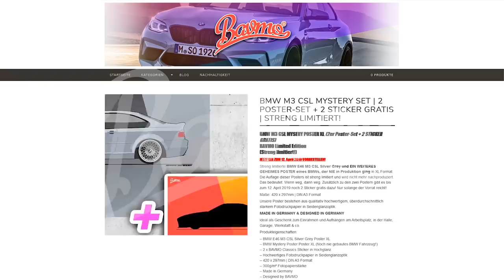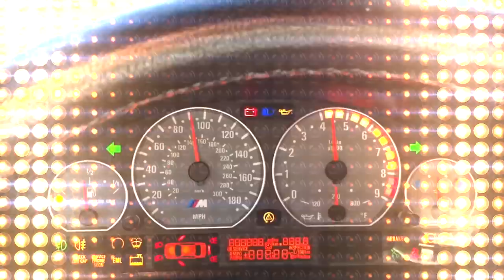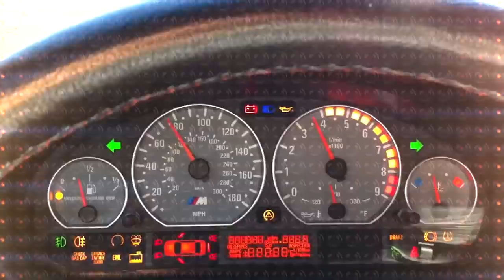5 Gründe GEGEN einen BMW E46 | BAVMO Top 5 Teil 2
Neue Woche, neue Folge! Unsere Serie "5 Gründe gegen einen BMW XXX" geht weiter und diesmal nehmen wir uns den BMW E46 vor. Wenn ihr wissen wollt, welche 5 Gründe gegen einen BMW E46 sprechen, dann schaut euch das Video bis zum Ende an. Viel Spaß! :-)

Supportet auch unsere Kollegen vom CARTELL

*Unser Kamera-Equipment:

1. Objektiv

2. Objektiv